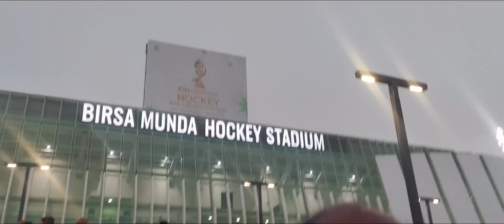During Hockey World Cup 2023 at Rourkela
The 2023 Men's FIH Hockey World Cup was the 15th edition of the Men's FIH Hockey World Cup, the quadrennial world championship for men's national field hockey teams organized by the International Hockey Federation.

It was held at the Kalinga Stadium in Bhubaneswar and at the 20,000 seat Birsa Munda International Hockey Stadium in Rourkela, India from 13 to 29 January 2023.

 On 5 January 2023, Hockey India launched the hockey anthem, Jai Ho Hindustan Ki for the world cup. This was composed by Prem Anand and sung by Sukhwinder Singh.